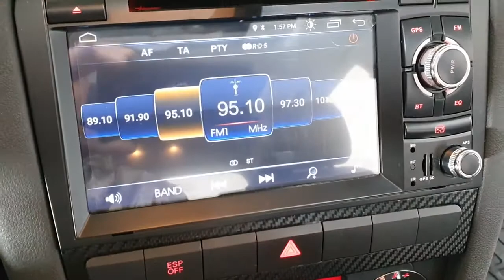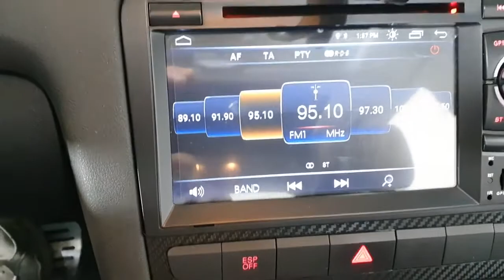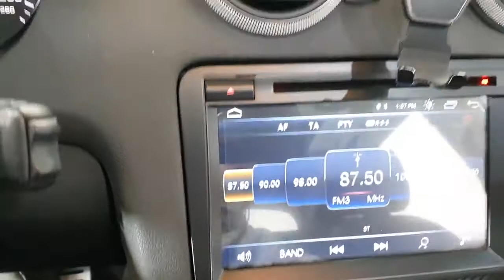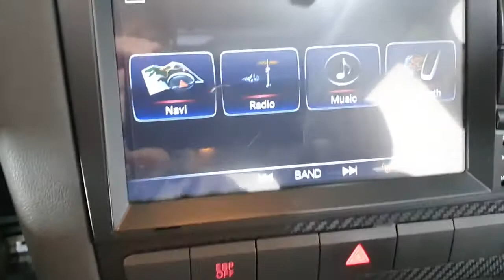Audi A3 2009 លក់តម្លៃ: 6,044$ មួយទឹកពីកូរ៉េ (Freeដឹកជញ្ជូនមកដល់ខ្មែរ)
150,000 km
ប្រភេទ: សុាំង
កំលាំងម៉ាសុីន: 1,984 CC
ចំនួនកៅអី: 5
ប៉ុង១ : Front 2WD
*លក់ជូនធូរថ្លៃជាងទីផ្សារក្នុងស្រុកច្រើន..

-សម្រាប់ពត៍មានលម្អិត អាចទំនាក់ទំនងតាមរយៈ